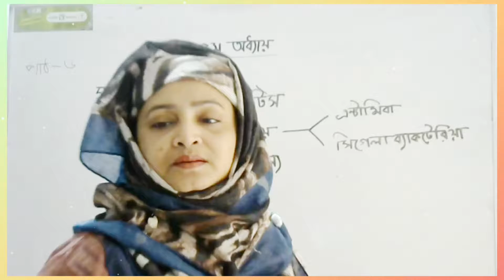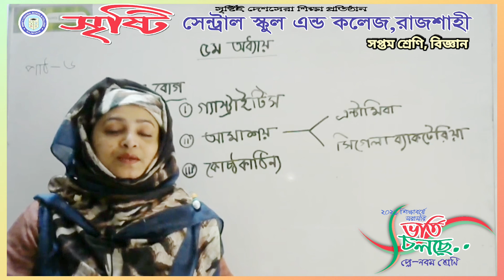সপ্তম শ্রেণি, বিজ্ঞান